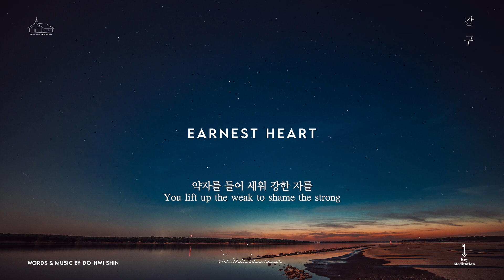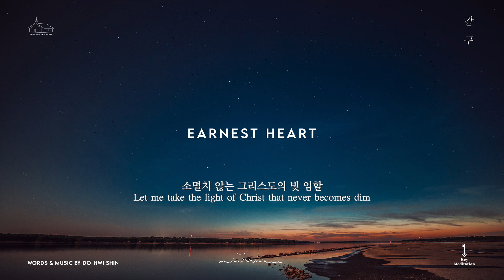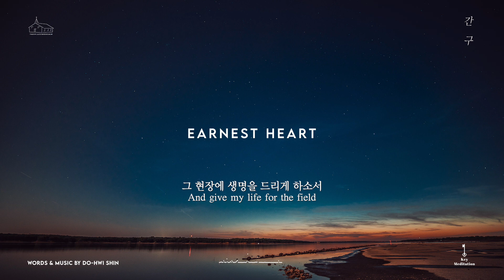간구 (Earnest Heart) Lyric Video - Key Meditation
"이스라엘아 들으라 우리 하나님 여호와는 오직 유일한 여호와이시니
너는 마음을 다하고 뜻을 다하고 힘을 다하여 네 하나님 여호와를 사랑하라
오늘 내가 네게 명하는 이 말씀을 너는 마음에 새기고"
 - 신명기 6:4~6

"간구"
Words and Music by 신도휘
With Harmonicist 이예영

Verse )
내게 생명과 하루와 삶을 주셨으니
날마다 그리스도께 발견되길 원합니다

나의 생각과 마음과 인생 전부가
온전히 그리스도께 인도 받길 원합니다

Pre-Chorus )
흑암 속 영혼을 향한 애통함과
그리스도 한을 품은 간절함으로
지금 이 시간 성령의 역사를 나 간구 하오니

Chorus )
내 맘과 내 힘과 뜻을 다해
주를 사랑하게 하시고
그 사랑 전하게 하소서

약자를 들어 세워 강한 자를
부끄럽게 하신 주여 증인의 축복을 주소서

Tag )
소멸치 않는 그리스도의 빛 임할
그 현장에 생명을 드리게 하소서